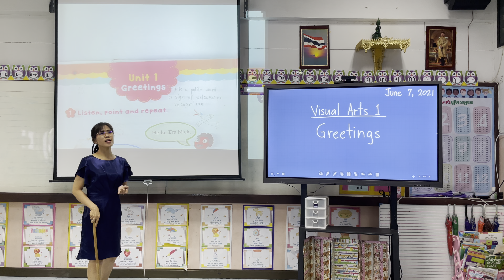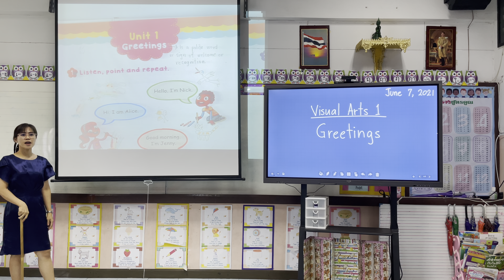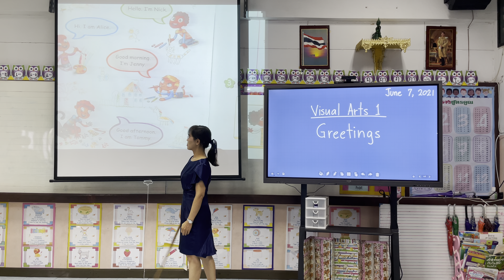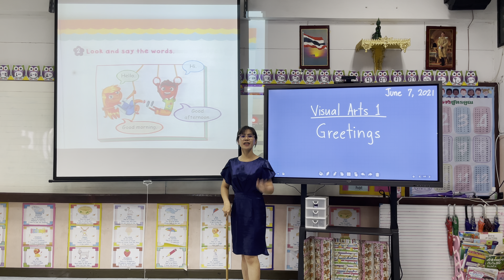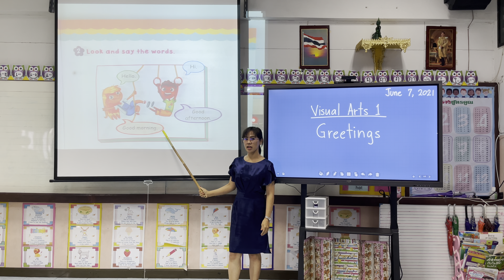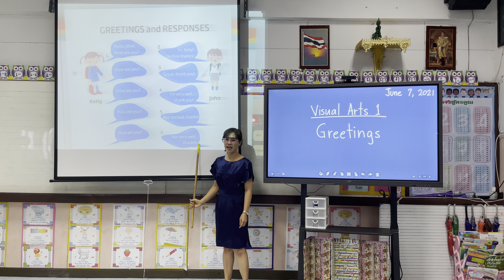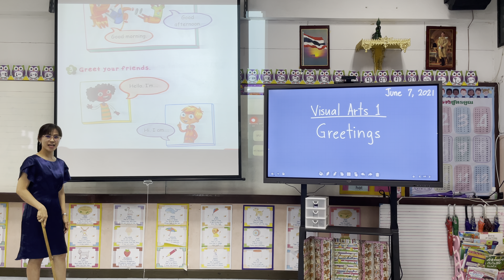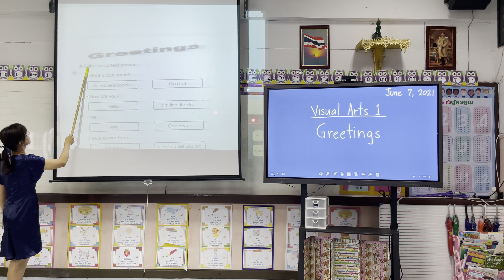NBW MEP - Visual Arts 1 (June 7, 2021 Lesson by Teacher Anne)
Nongbuawittayayon School Mini English Program